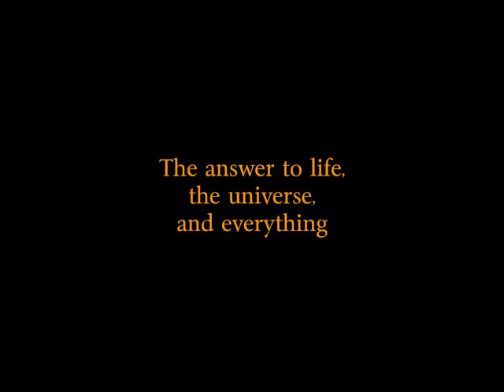Break Time 013 - The answer to life, the universe, and everything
I look strange when I'm muted..
Better get a lip reader on this one, or you'll never know the secret!